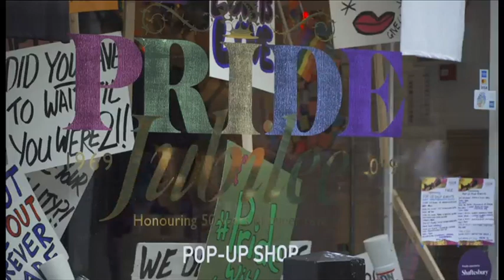LGBT hate crime in London by BBC reporter Thomas Magill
The victim of a homophobic attack at last year's Pride in London say's a year on and the incident ruined his life. Tommy Barwick had his back broken during a physical and verbal attack in Soho.  It comes as Met figures show a rise of 15% in the number of reported homophobic crime. And with just 2 days until London's Pride Parade, organisers say prejudice is still a problem in the Capital as Thomas Magill reports